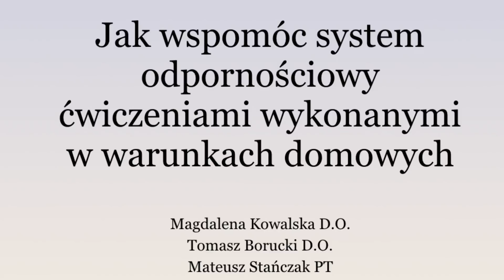Jak wspomóc system odpornościowy ćwiczeniami w domu How to boost your immunesystem by home exercises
W niniejszym filmie omawiamy  w uproszczony sposób działanie układu odpornościowego i prezentujemy sekwencję ćwiczeń które stymulują jego poszczególne elementy. Ćwiczenia są tak skonstruowane, aby każdy mógł je  wykonać w warunkach domowych. Przed przystąpieniem do ćwiczeń zapoznaj się z przeciwwskazaniami, które opisane zostały poniżej, bądź skonsultuj się ze swoim lekarzem lub terapeutą.

Naszym celem jest towarzyszenie i wspieranie procesów fizjologicznych ciała.

Efekty ćwiczeń:

- stymulowanie układu limfatycznego
- poprawa natleniania i odżywienia tkanek
- maksymalne zmobilizowanie mechanizmów oddechowych i zminimalizowanie przeszkód w krążeniu płynów.

Przeciwwskazania bezwzględne:

- poważne problemy krążeniowe bądź sercowe (ostra dusznica bolesna, zakrzepica, zator żylny)
- nowotwory złośliwe nie będące pod kontrolą medyczną, naświetlania jamy brzusznej, ból nieznanego pochodzenia
- gorączka powyżej 38 stopni utrzymująca się powyżej 24h
- krwotoki
- świeże stany pooperacyjne w tym cięcie cesarskie

Przeciwwskazania względne:

- w przypadku zabiegu operacyjnego jamy brzusznej (po wszczepieniu siatki przy przepuklinie pępkowej), lub innych problemów jelitowych takich jak zespół nieszczelnego jelita, sibo i inne nie zaleca się ćwiczenia mobilizacji jelit.

Życzymy miłych ćwiczeń i dużo zdrowia 😊

Magdalena Kowalska D.O.

Tomasz Borucki D.O.

Mateusz Stańczak PT

DESCRIPTION

In this video we discuss a simplified version of the immune system and present a sequence of exercises that stimulate its individual elements. These exercises are structured so everyone can do them at home. Before exercising, familiarize yourself with the contraindications described below, or consult your physician or therapist.

Our goal is to accompany and support the physiological processes of the body.

Exercise effects:

- stimulating the lymphatic system
- improving oxygenation and nutrition of tissues
- maximizing the mobilization of respiratory mechanisms and minimizing obstacles to fluid circulation.

Absolute contraindications:

- serious circulatory or cardiac problems (acute angina, thrombosis, venous embolism)
- malignant neoplasms not under medical control, abdominal irradiation, pain of unknown origin
- a fever over 38 degrees C ( 100,4 degrees F) longer than 24 hours
- hemorrhages
- fresh postoperative conditions including caesarean section

Relative contraindications:

- for abdominal surgery (after implantation of the umbilical hernia), or other intestinal problems such as leaky gut syndrome, sibo and others, intestinal mobilization exercises are not recommended.

We wish you nice exercises and a lot of health

Magdalena Kowalska D.O.

Tomasz Borucki D.O.

Mateusz Stańczak PT

https: //pubmed.ncbi.nlm.nih.gov/22169 ...